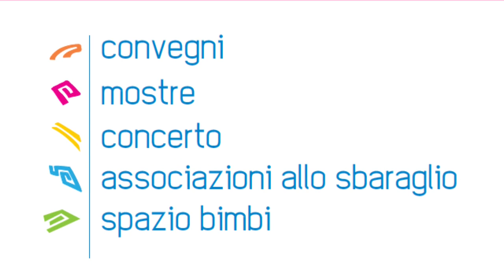Meeting del volontariato 2013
Bari, 23 e 24 novembre.